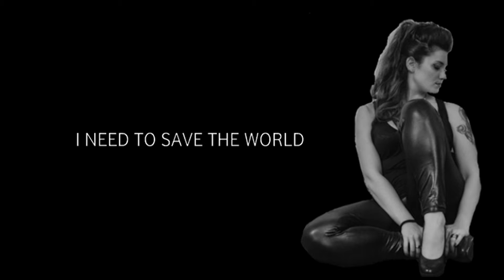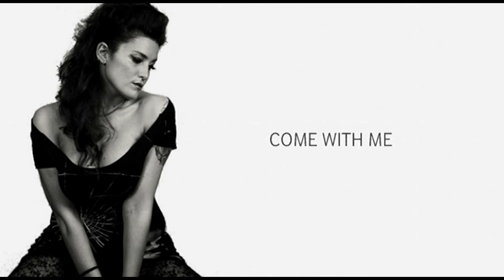Muscle Spy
Videoclip realizzato da Saint Production s.r.l. sulla title track del film tv "Muscle Spy", regia di Paul Stevenson. Canta Giorgia Zaccagni. Testo e musica di Giancarlo Mici. Prodotto da Pulcio Tulci.